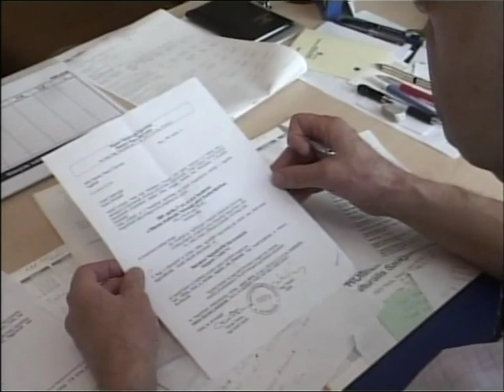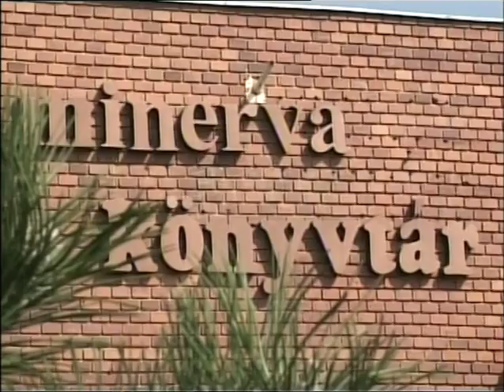Választás - Képviselői fogadóóra (2005.05.10.) Pécs Tv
Választás - Képviselői fogadóóra – Meixner András, Molnár Géza (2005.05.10.) Pécs Tv
Idő: 00:54:10
Műfaj: stúdióbeszélgetés, fórum

Készítették: Hauer János (rendező), Fodor Norbert, Szőke Zoltán (operatőrök), Tóth Zsolt (adástechnikus), Kocsis József (hangmérnök) Weisz László (rögzítésvezető), Gerebenics Andor (felirat), Fodor Norbert (gyártásvezető), Fehér Nikoletta, Kassai Judit

Tartalom:
- Meixner András bemutatkozása
- Molnár Géza bemutatkozása
- Összefoglaló az 18. sz. választókerületről
(Megszólalók: Kardos Szilárd, Engler Istvánné)
- Utak rossz minősége, kátyúk
- Lakóközösség összefogása, mozgósítása
- Fejlesztési tervek
- Panelrekonstrukciós program
- Felkészülés az EKF - cím elnyerésére
- Zene - és Konferenciaközpont építési terve a Balokány - ligetben

Stúdióvendégek: Meixner András MSZP, a 18. sz. választókerület képviselője, Molnár Géza Civil Koalíció Pécsért önkormányzati képviselő